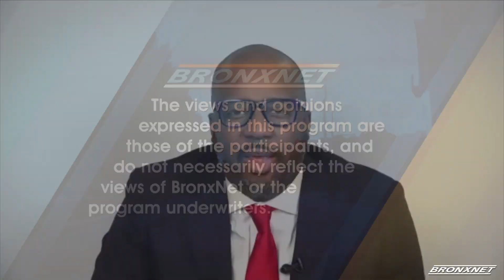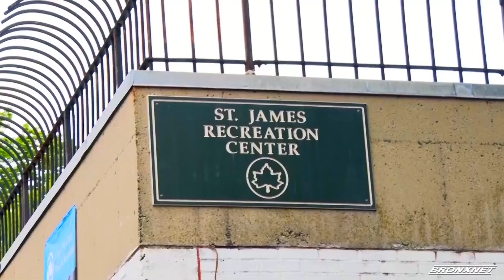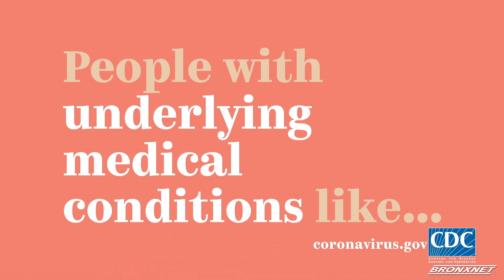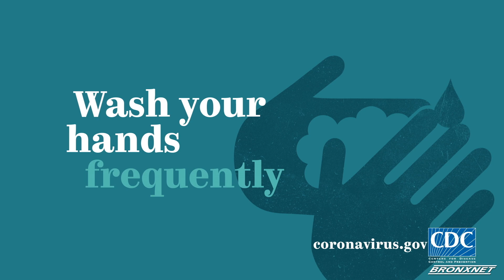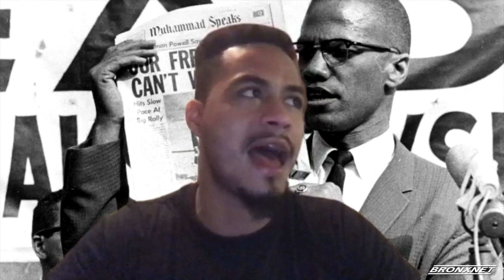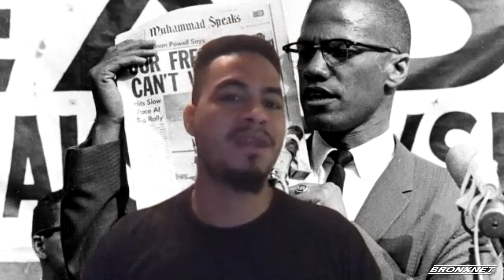The Bronx Social Justice and Anti-Violence Forums | December 31, 2020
In this edition of the Bronx Social Justice and Anti-Violence Forums, Host Daren Jaime is reviewing the issues of Social Justice throughout 2020.